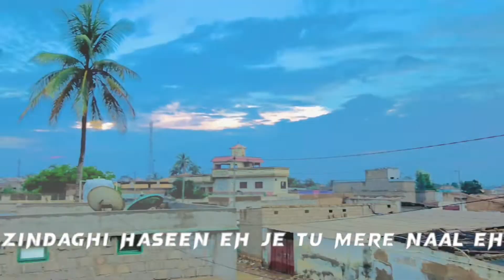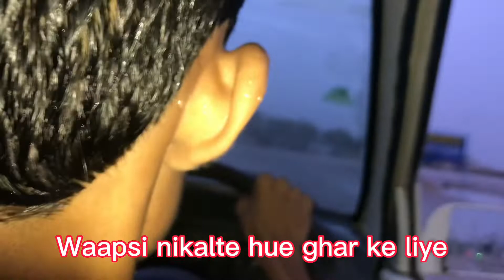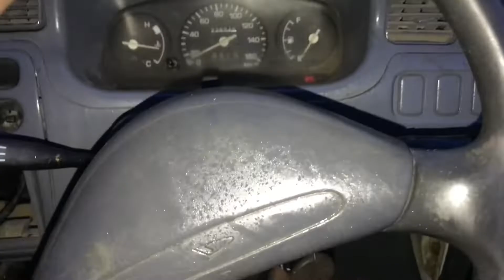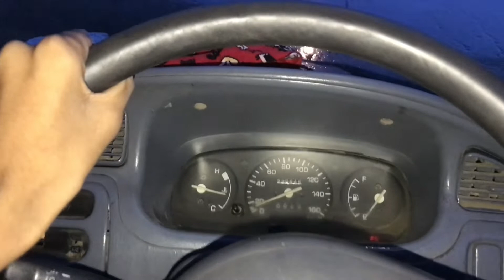Gharo 2 gulshan-e-hadeed||Full khwaar☹️||Rain+Drive=❤️||Weather🔥||Car ka belt toot gya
Assalamualaikum guys!